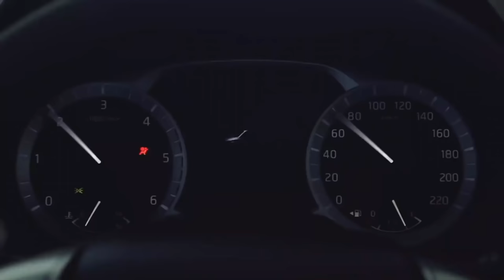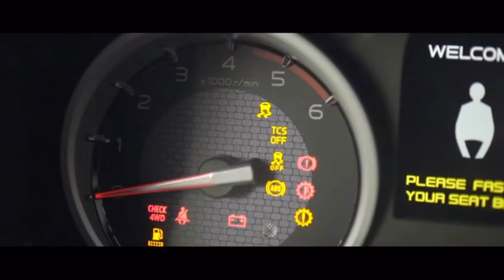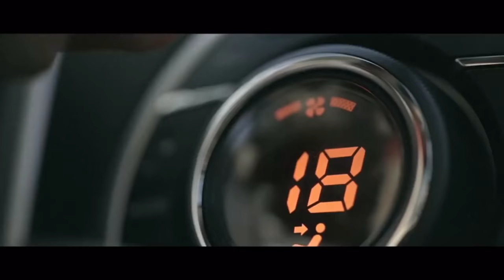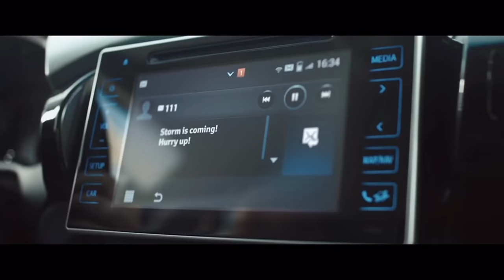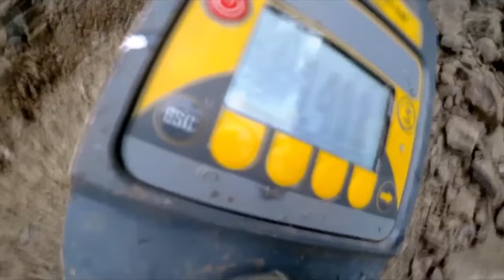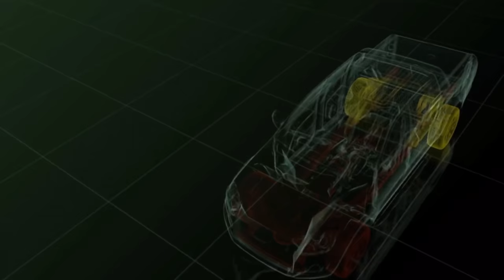TOP 5 MOST DURABLE PICKUP TRUCKS 2017 2018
In this video I'll be showing you the top 5 most durable pickup trucks of 2017 / 2018